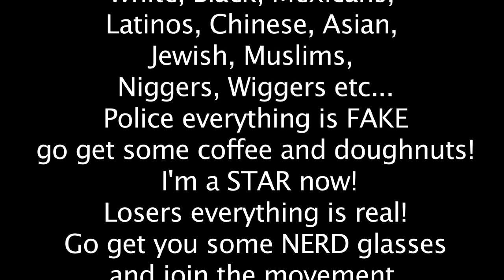ScumbagNation presents OGK! "BIN LADEN AND SNOW ON THE BLUFF" VloG.3 Parody LOL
Classical Vlog! Most entertaining in the Game.